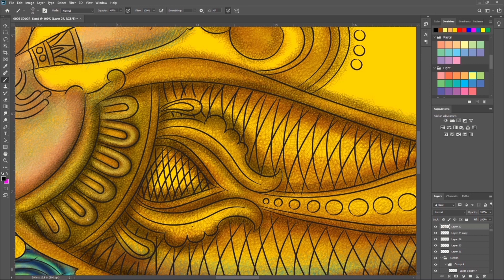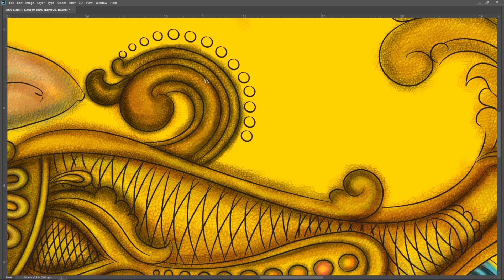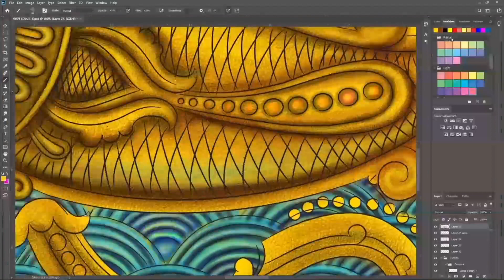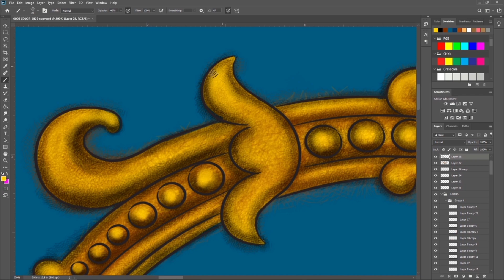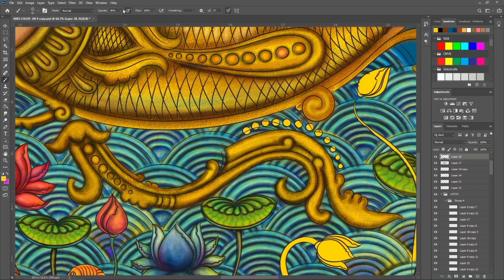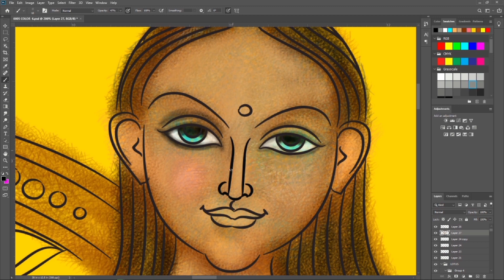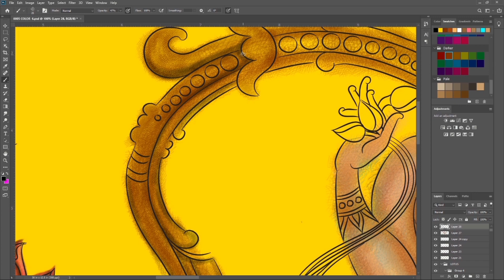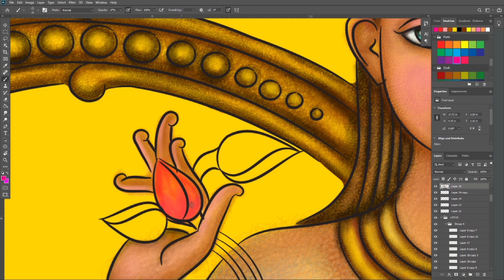Mermaid (Digital Painting )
This is a digitalized version of the mermaid made using adobe photoshop with illustrator  The actual theme of the painting is based on temple art.
These mermaids are mythical creatures that are found in most parts of the world.